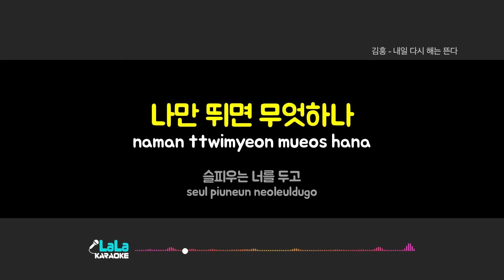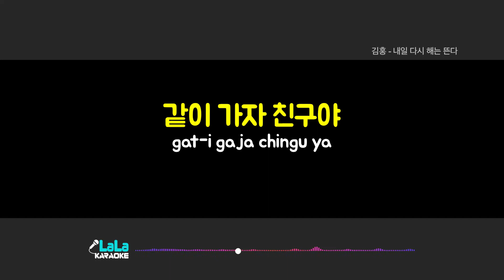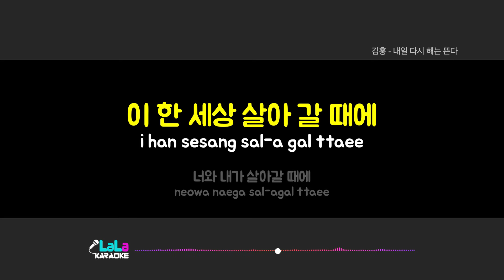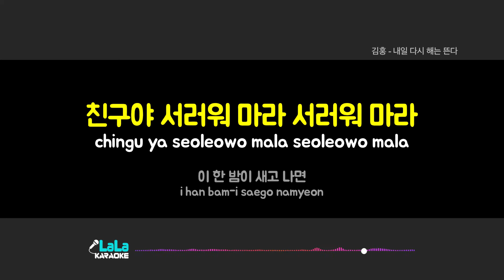김홍 - 내일 다시 해는 뜬다 (여자키 Female) 노래방 Karaoke LaLa Kpop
김홍 - 내일 다시 해는 뜬다 karaoke

*(Male Key): -5key
*(Female Key): +5key

김홍내일다시해는뜬다, karaoke